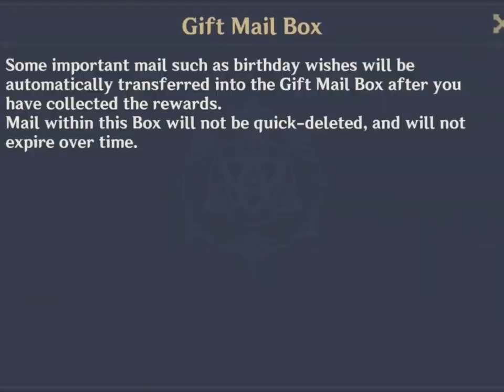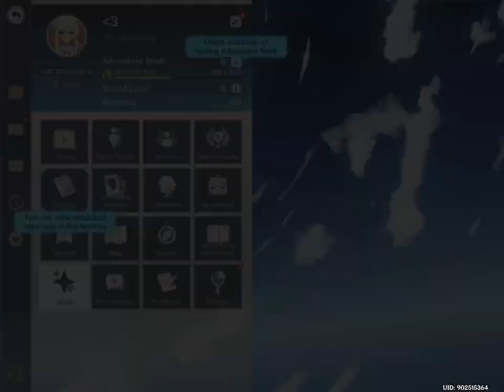Normal time of spending money not real money though